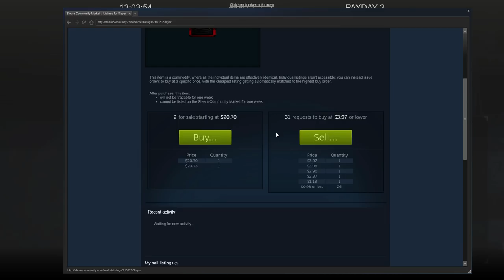PAYDAY 2 - Community Armor Safe #1 - (Update 167)